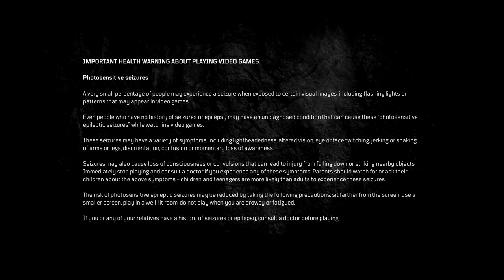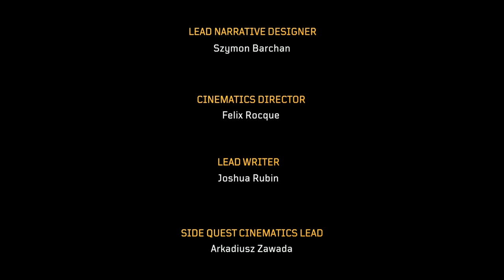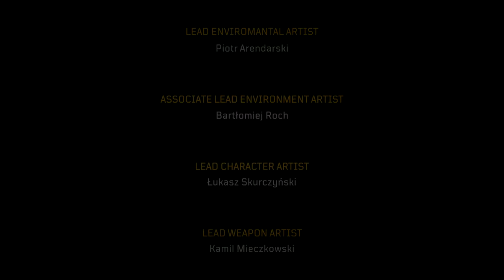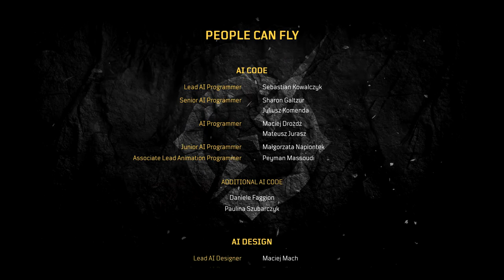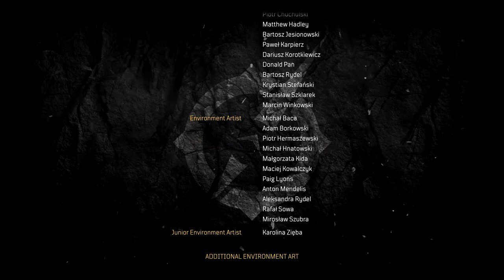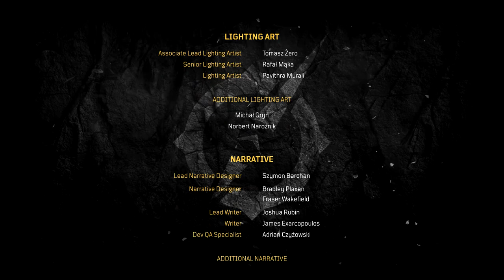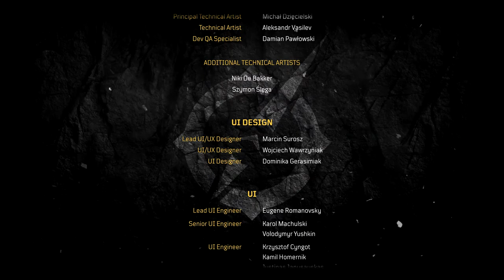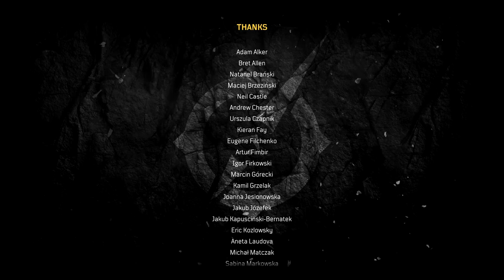OUTRIDERS Walkthrough Part 68 "Humanity"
OUTRIDERS Gameplay Walkthrough Part 68 includes the quest...

Humanity

This walkthrough for OUTRIDERS available on the PC, PlayStation 4, Xbox One, PlayStation 5 and Xbox Series X|S will include the Full Game, Main Campaign, Story Missions, Side Missions, Collectibles, Cutscenes, Gameplay and Ending.

Outriders is a cooperative action role-playing third-person video game developed by People Can Fly and published by Square Enix's European subsidiary. It was released on April 1, 2021 for Microsoft Windows, PlayStation 4, PlayStation 5, Xbox One, Xbox Series X/S, and Stadia. The game received mixed reviews from critics, with praise towards the gameplay, customization, and visuals, but criticism for the story and characters.

Players can use different weapons such as shotguns and assault rifles to defeat enemies, and firearms can be customized with weapon mods. Players can hide behind cover to shield themselves from enemy attacks, though health will only regenerate if the player manages to hurt or kill enemies. Players combat both monsters and human enemies. As the player progresses, the world level (the game's equivalent to gameplay difficulty) will increase. If the world level is high, it is more likely for the player to get high-end loot from defeated enemies. Players can equip armors that offer protection against incoming damage, with each class having their own unique armor sets to collect.

The game incorporates various role-playing elements. As the players explore, they can explore different hub areas, talk to non-playable characters and complete side missions. In cutscenes a dialogue tree allows one to decide the outcome of some conversations, though it does not affect the story's progression. The game can be played solo, but players can also complete the game together with two other players.